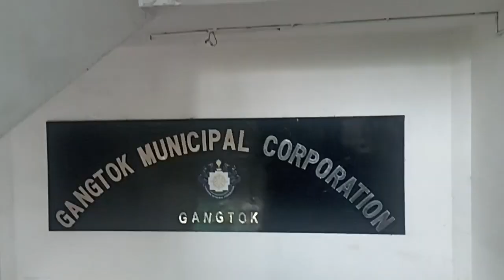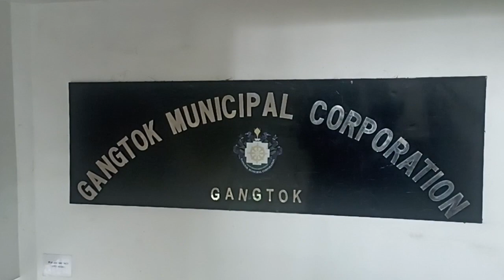New baby boy ko birth certificate aaj bana. बाबू का birth certificate आज बनाये@sunilrinavlogs699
हैलो दोस्तो अगर हमारा वीडियो अच्छा लगता है तो आप कॉमेंट मे जरूर बताये.
और मै अभी शिख रहा हुँ इस लिए मुझे पता है की मुझसे गलती होता है

New baby boy ko birth certificate new banane gye the
gangtok moshipal office gangtok

birth certificate new baby boy
Daily life style vlogs
bihar style vlogs
coupals vlogs
sikkim wala new vlogs
rangpo wala vlogs
my home vlogs
room rent wala video vlogs
masti wala video vlogs
risu Babu video vlogs
 wala video vlogs
bihar style vlogs
bihar wala chiken banaye video
new born baby boy wala video vlogs
boy video vlogs
my home rangpo wala video vlogs
Evening vlogs
evening video vlogs
day night vlogs

aap savi ko achha lga to aap log coment msg jarur kare.

Raja vlogs
Rangila family vlogs
Anokha couple vlog
Spreading Gyan
manoj day
Guddi ki lifestyle
YB Tiger
Sunil wala Tech
Sandeep maheshwari
satna wala bhaiya
Sunil+Rina vlogs

thanks.